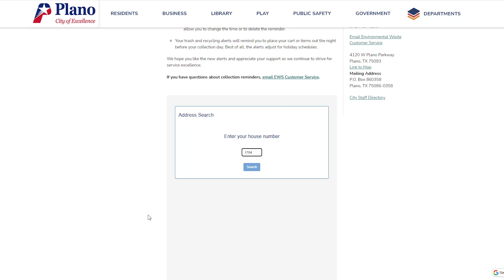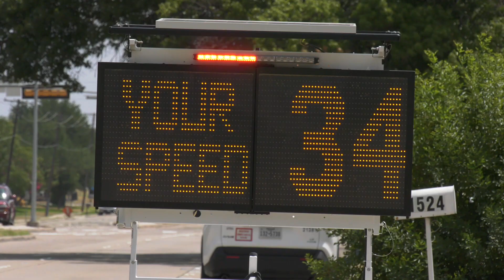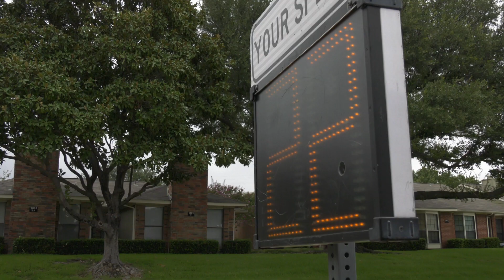Plano City News for September 2, 2022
This week in Plano City News:
* Labor Day closures and collection schedule changes
* Sign up for collection reminder alerts
* 2022 Spread the Hope Peanut Butter Drive
* Mobile speed trailers

More ways for you to LovePlano